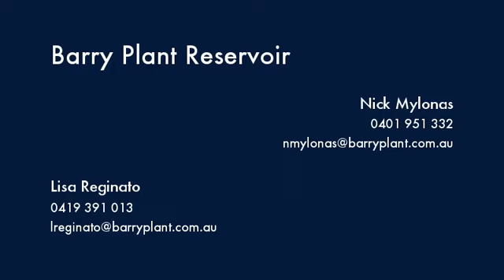2-4 Rathcown Road Reservoir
Instavid for 2-4 Rathcown Road, Reservoir